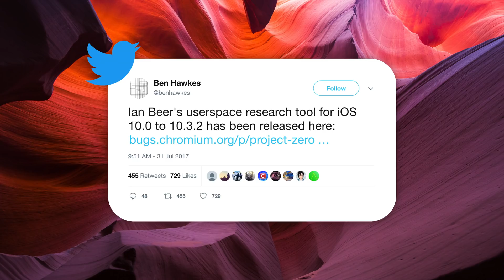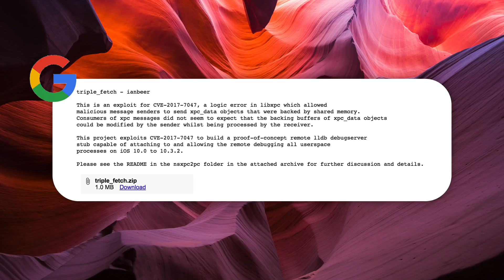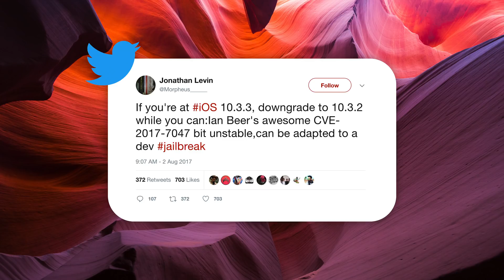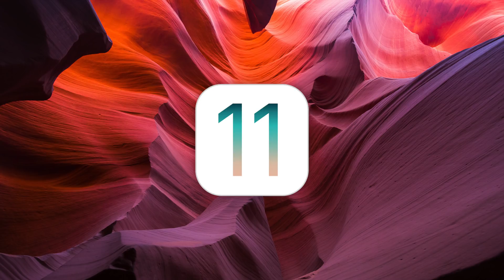iOS 10.3.3 Jailbreak MIA - is Jailbreaking DEAD?!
iOS 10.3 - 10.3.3 Jailbreak Missing in Action. Is Jailbreaking DEAD?! Far from it, let's discuss Ian Beer's iOS 10.3.2 Triple Fetch exploit and iOS 11!

 With iOS 11 coming out SOON (next month), is it possible that we'll see a jailbreak for iOS 11, will we get one even sooner as a byproduct of this iOS 10.3.2 Triple Fetch exploit, or will another developer liberate iOS 10.3.3 with a Jailbreak? Let's discuss.